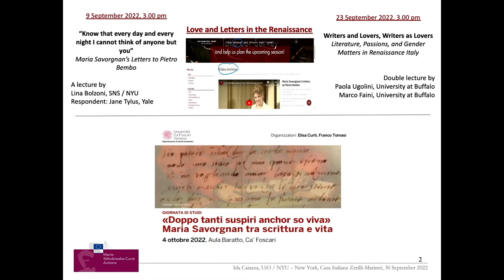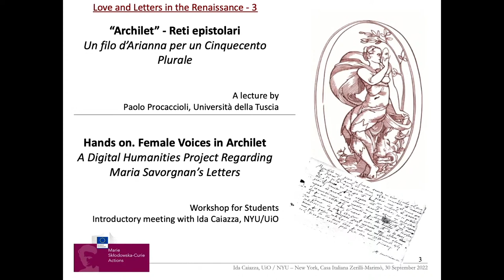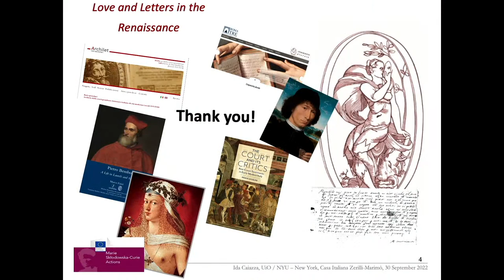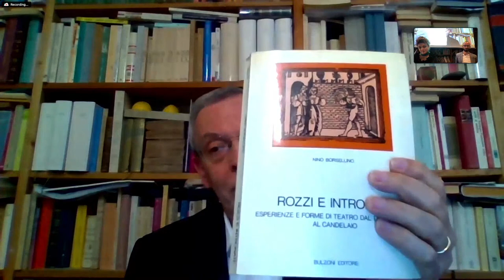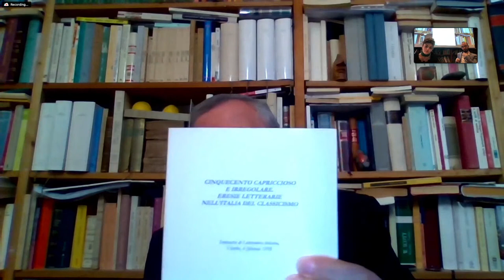"Archilet" - Epistolary Webs.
Un filo d'Arianna per un Cinquecento Plurale

Paolo Procaccioli, Università della Tuscia

Introduced by
Ida Caiazza, Marie Curie Fellow at NYU
Eugenio Refini, NYU

Tutte le epoche o società o culture sono plurali, per cui va precisato che quando gli studiosi raccolti nel gruppo di ricerca interuniversitario e internazionale ‘Cinquecento plurale’ definiscono così quel secolo non vogliono indicarne una specificità rispetto agli altri. Dicono solo che sulla base di un’esperienza ormai consolidata la pluralità degli approcci è la risposta migliore per penetrare un mondo che era tale, plurale, all’origine. Lo erano le corti e le accademie, e lo erano necessariamente le stamperie, così come i loro prodotti erano segnati a fondo da quello stigma. In questo senso quegli studiosi hanno individuato nei carteggi – e nel sito Archilet dedicato alla loro repertoriazione – il filo d’Arianna che può consentire l’attraversamento e la penetrazione critica di autori e opere e più in generale la restituzione dei dialoghi di letteratura, d’arte e di pensiero che hanno segnato la stagione.

In ITALIAN.

An associate professor of Italian Literature at the University of Tuscia from 1993 to 2022, Paolo Procaccioli’s main interest is in Late Mediaeval and Renaissance vernacular literature and his publications range in subject matter from the 14th to the 18th centuries. His research covers early exegesis of Dante, the novella after Boccaccio, Pietro Aretino, authors such as Dolce, Ruscelli, Doni and Sansovino, Marcolini and publishing in the 1500s, Renaissance parodic exegesis, 16th century treatises on handwriting, 16th- and 17th-century art criticism and letter-writing in the Early Modern period. He is amongst the promoters of the interuniversity ‘Cinquecento plurale’ and ‘Carteggi’ research groups. He is an ordinary member of the Accademia dell’Arcadia and a corresponding member of the Istituto Veneto di Scienze Lettere ed Arti.

Conceived by Ida Caiazza (Marie Curie Fellow at New York University), Love and Letters in the Renaissance is a series of lectures and workshops that focus on women's private writing and the wide array of emotions related to romantic love. The lectures feature international experts of Renaissance studies, Science, History of Emotions, and other fields. The workshops involve students, artists, and scholars in digital and public humanities projects about secret love letter exchanges between lovers.

These events are part of the research project Women Thinking Love. A Gendered History of Emotions in Renaissance and Post-Tridentine Italy (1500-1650). This project has received funding from the European Union’s Horizon 2020 research and innovation programme under the Marie Skłodowska-Curie Grant Agreement no 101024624.